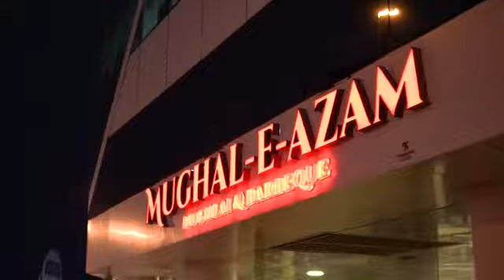EXPERIENCE Royal Dining at Mughal E Azam Restaurant Dubai Luxurious Cuisine Awaits| Dubai Properties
Step into a world of regal elegance at Mughal E Azam Restaurant in Dubai, where luxurious cuisine and an opulent atmosphere await you. Inspired by the grandeur of the Mughal era, this restaurant offers a dining experience fit for royalty. Every dish is a masterpiece, crafted with the finest ingredients and traditional recipes that bring the rich flavors of Mughal cuisine to life. From aromatic biryanis to succulent kebabs, each bite transports you to a time of splendor and sophistication.

The interior of Mughal E Azam is equally magnificent, adorned with intricate designs, plush furnishings, and an ambiance that exudes luxury. Whether you're dining with family, friends, or hosting a special event, this restaurant promises an unforgettable experience. Located in the heart of Dubai, Mughal E Azam is not just a meal; it’s a journey through history, culture, and exquisite taste. Indulge in a royal feast that you won't soon forget.

Exclusive Features

EV Chargers
Adventure Park
7 grand Forests with Amazing Parks
Paddle Tennis Skate Park
7.5 km Wellness Track
Organic Environment
Cricket Pitch
Basketball Court

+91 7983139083